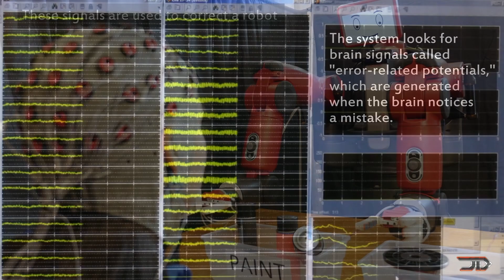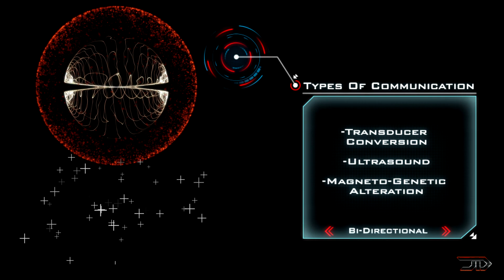This Technology Will CHANGE Everything - BCI's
A bi-directional computer interface can offer limitless potential. But is this type of technology good or bad? Let's take an in-depth look!

+Various content from Envato